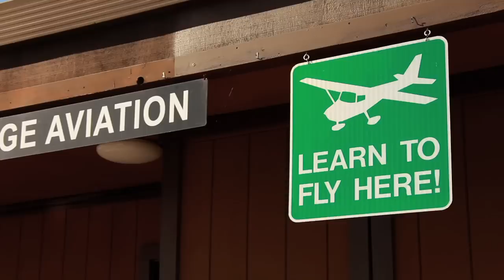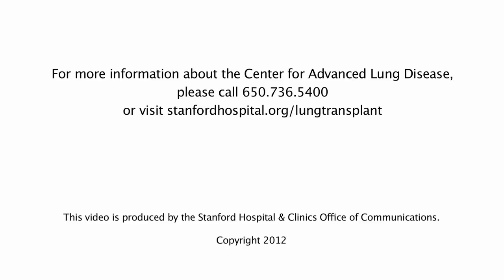Lung Disease and Double Lung Transplantation at Stanford: Jen Julian's story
For years, Jennifer Julian had known that her lungs were stiffening, altered by a reaction to something in the environment from a condition called chronic hypersensitivity pneumonitis. A double-lung transplant at Stanford hospital gave Julian her life back.